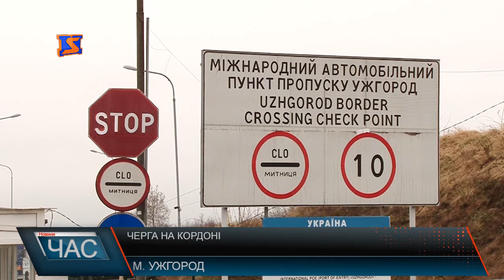Черга на українсько-словацькому кордоні